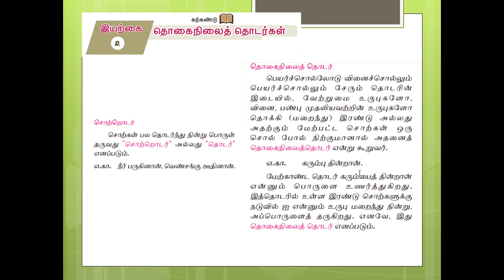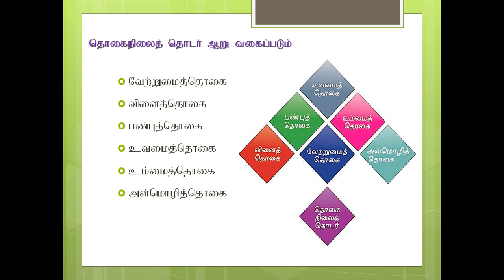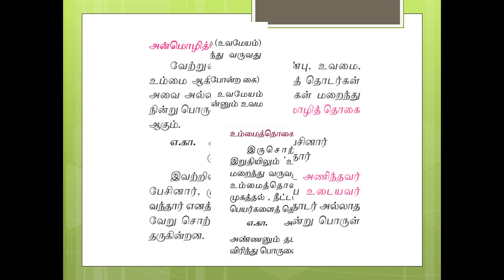X STD TAMIL UNIT 2 PART 6